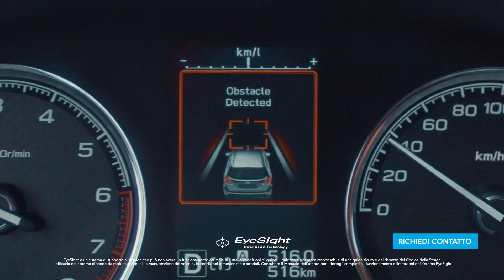Scopri la gamma SUV 4X4 Subaru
A te, che come noi dai valore a ogni chilometro percorso, alla sicurezza e a ogni esperienza, dedichiamo VANTAGGIOSUBARU+. Per te fino a € 6.000 di vantaggi, 5 anni di garanzia e 3 anni di tagliandi inclusi. E paghi la prima rata dopo 6 mesi!